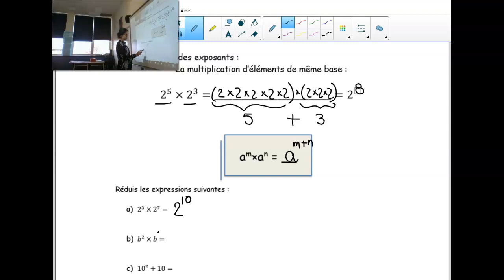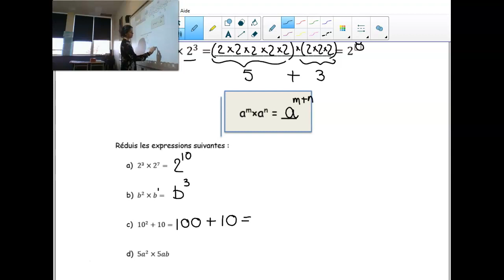4 SN module 4: La loi des exposants lorsque l'on multiplie d